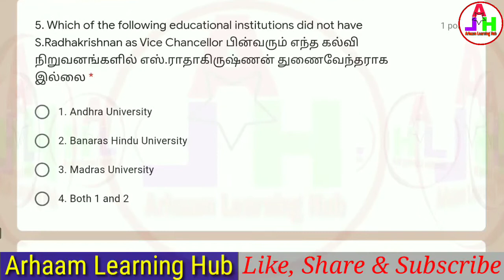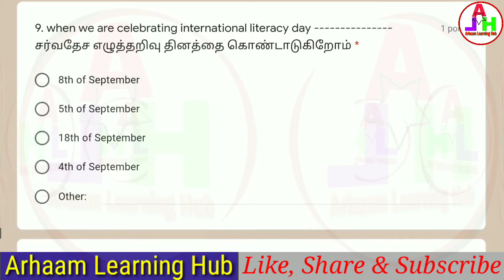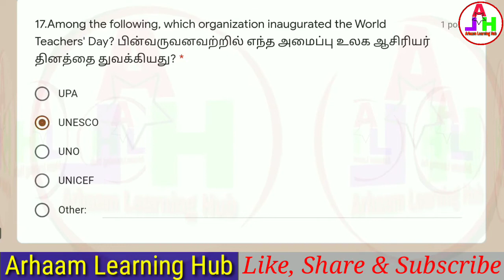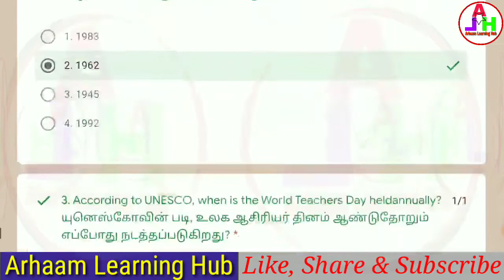Teacher's Day Quiz | National Level Teachers' Day Quiz Competition | Online Quiz Certificate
Sep 5th- 'National Teachers Day' GK & Current affairs - Quiz Program
"National Level Quiz" NO:27,       Quiz in TAMIL & ENGLISH,          quiz program with E- Certificate 40%
This is online Free e-quiz program only for holidays (sunday),

29 Aug - National Sports Day
5th Sep - Natonal Teachers Day
8th sep - International Literacy Day

Historical Events on July, General Knowledge, current affairs also..,
Presented by PJB,VKanna,TRPuvi  (TRP Study Circle -Tiruttani), From: Tiruttani

thanks to google for related 'Natonal Teachers Day' images, Free E-Certificate in this Free Quiz

Quiz Link

Alternative Link

√√√Certificate Download Link